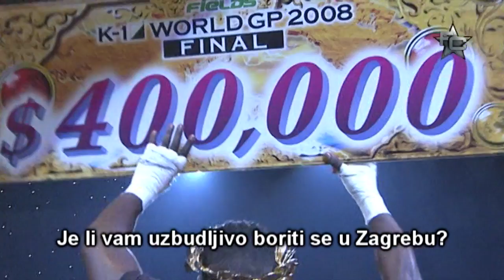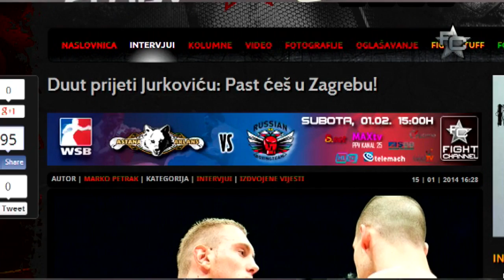Closer look at Glory 14 Zagreb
Take a closer look at Glory 14 Zagreb event and watch interviews with Cro Cop, Remy Bonjasky, Igor Jurković, Mladen Brestovac and Fight Channel owner and producer Orsat Zovko.